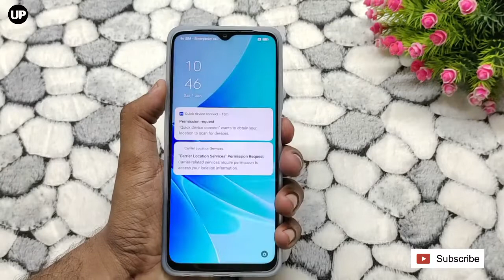Oppo A57 Transparent Back Cover | Original Phone Back Cover 🔥🔥🔥